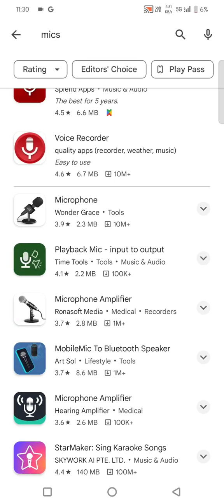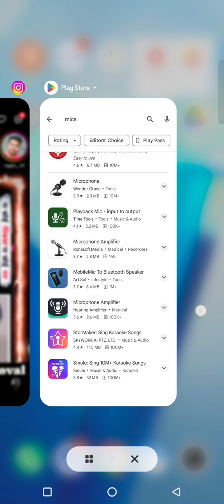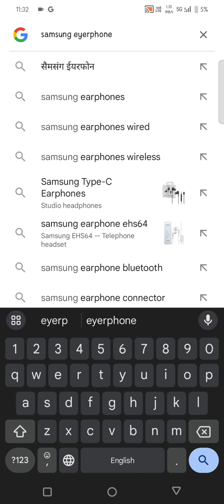121 New Video in2023 // 121 ke liye sab se achhi video jiss me mic 100% work karega 🐒👈working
Sanki121, Hago121, mic kaise lagye 121 mai, #121 olaparty mic, ola party 121 version, 121kigaali, harshsinghroar121, #121 sanki gaali download, gaali in hindi, #121 गाली गलौज, hago 121 recording dj download, #121 ki recording, hago 121 recording mp3 download, hindi hago 121 recording mp3 download,

welcome🎉 back 🤣

      baby's 😍😍😍😍

ये वीडियो सिर्फ 121 finghter के लिए है
यनी की इस mic मे फाइटर बहुत अच्छ finght कर सकते है।

। ⚡⚡ what's app में आप को मिलेगा
। mic join ho jaao जल्दी ऊपर लिंक di हुई है

App link in play Store

MIC PEACHES IN FILIPCART

       121, 121 mic system, 121 system, ola party 121 system
Android 11 fight